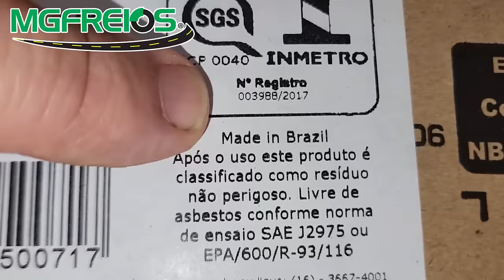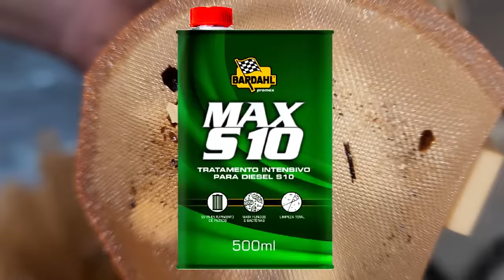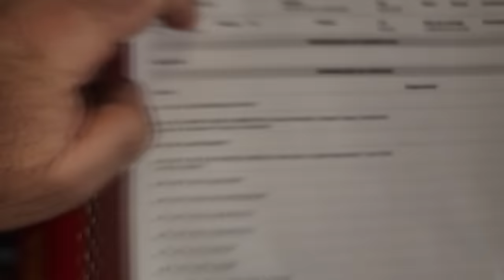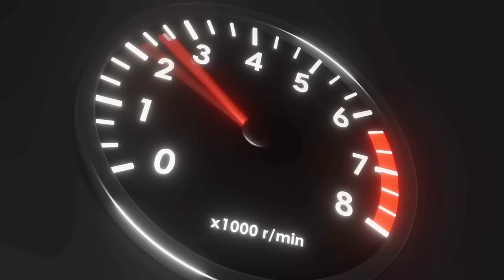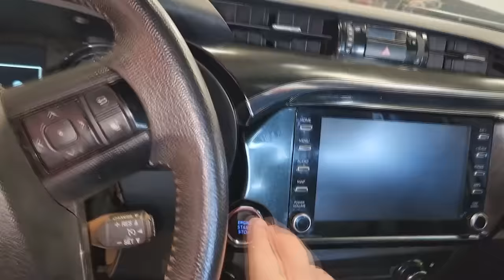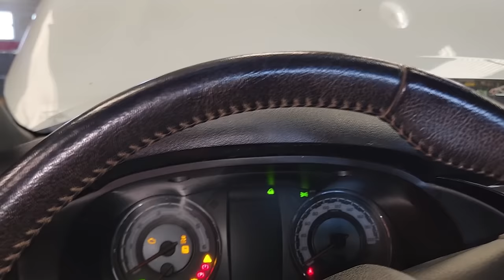EP. 1215 // Toyota Hilux 2020 Limpeza EGR Descarbonização DIESEL SUJO Troca ÓLEO DIREÇÃO HIDRÁULICA